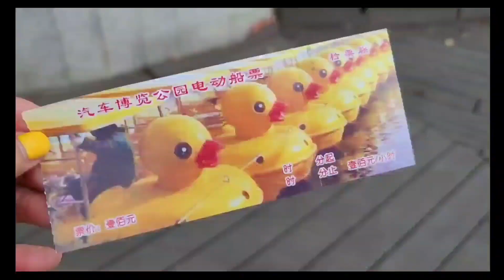Lake Boating At Our Favorite Park in Shanghai, China | Auto Expo Park | Shanghai Vlog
𝙭𝙤𝙭𝙤!💋

𝚃𝚑𝚊𝚗𝚔 𝚢𝚘𝚞.🌹𝚃𝚘𝚘𝚍𝚕𝚎𝚜!🦋

lake boating in shanghai china
automobile expor park
shanghai china
shanghai china 2022
china 2022
living in shanghai
shanghai living
china living
living in china
jiading shanghai
anting shanghai